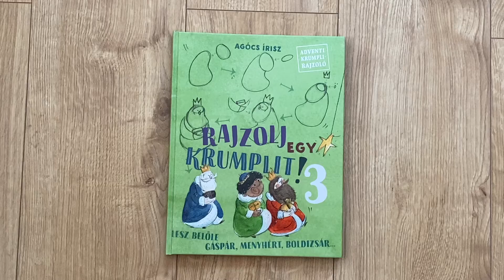Rajzolj egy krumplit! 3. - Lesz belőle Gáspár, Menyhért, Boldizsár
Szerző: Agócs Írisz

"A Rajzolj egy krumplit! első részéből kiderült, hogy szinte bármilyen állatot és embert könnyű rajzolni, elég, ha elkezdjük egy krumplival, aztán kiegészítjük itt-ott egy háromszöggel vagy körrel, két gombszemmel vagy egy bolyhos farokkal. Nincs megállás, aki egyszer belejött, folytatni akarja! Ennek a könyvnek a segítségével pillanatok alatt malacok, jegesmedvék, baglyok, hangyászok, gepárdok és vidrák népesítik majd be a papírlapokat, cukin mosolyogva, kajlán lépdelve, krumplisan gömbölyödve. Az egyszerű rajzokat az olvasni még nem tudó ovisok is követni tudják, de érdemes olvasni mellé a szöveget is: Agócs Írisz szóban is sziporkázik, csupa vicc, szójáték, csupa jókedv ez a könyv, ami garantált sikerélményt és jó szórakozást nyújt minden korosztálynak!"